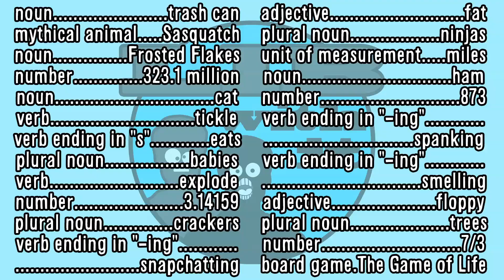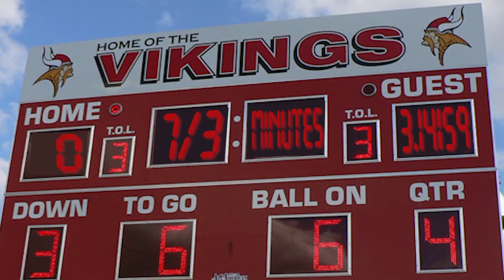How To Football: A "How To" LibWithIt Skit (Mad Libs Brought to Life!)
(Words used are below) In this LibWithIt Skit, Will and Jonathan create a "How To Lib" to teach you how to play football! 🏈 With their explanation of the rules, you are sure to have the upper-hand while playing this sport. To skip ahead  to the skit, go to 0:57.

The words to look for are as follows:
trash can
Sasquatch
Frosted Flakes
323.1 Million
cat
tickle
eats
babies
explode
3.14159
crackers
snapchatting
fat
ninjas
miles
ham
873
spanking
smelling
floppy
trees
7/3
The Game of Life

The Camera we use:

The Green Screen we use:

The Tripod we use:

The Microphone we use: